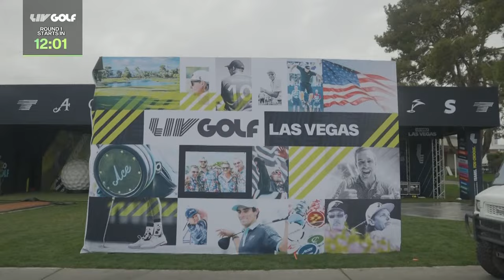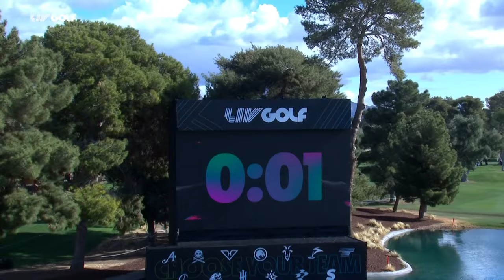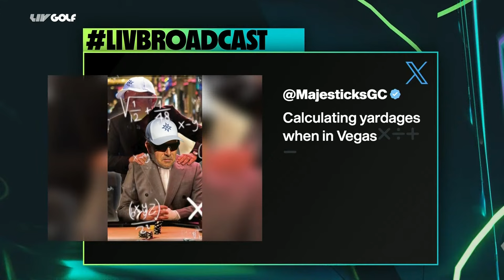LIV Golf | LAS VEGAS | Round 1 | Feb 08, 2024